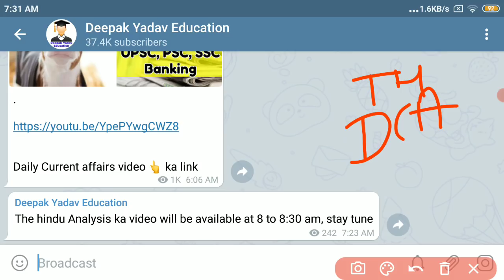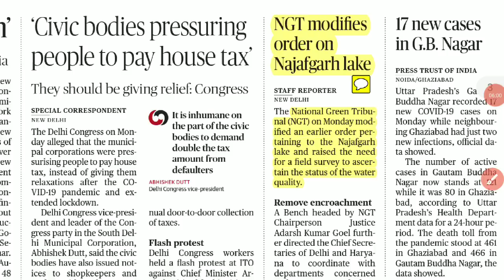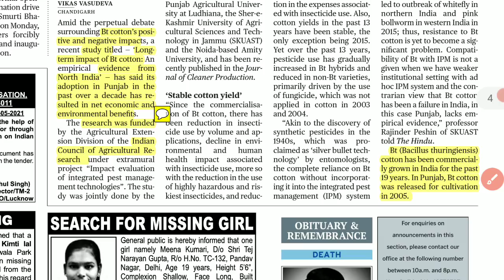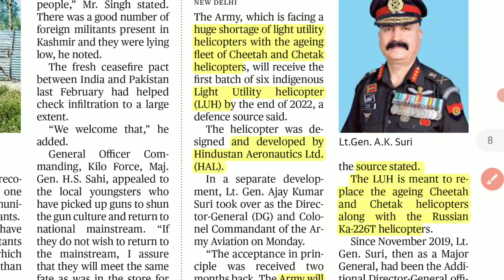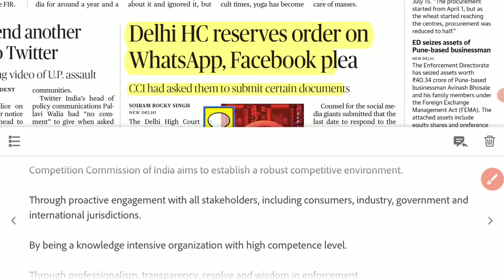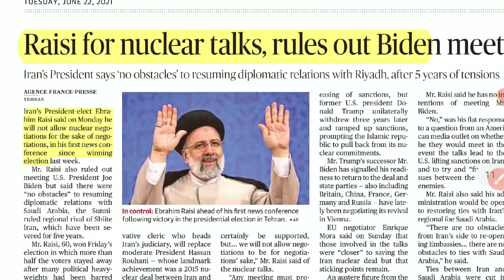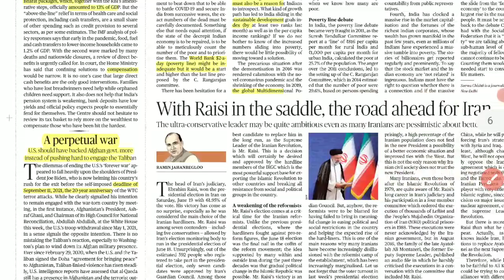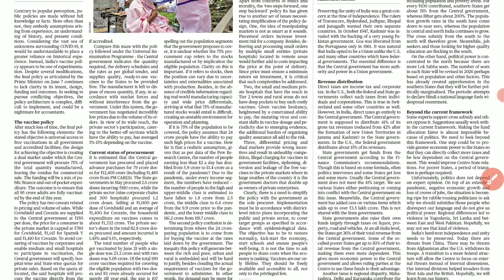22 June 2021 | The Hindu Newspaper Analysis | Currentaffairs2021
The Hindu Newspaper and Editorial Analysis of 22 June 2021 :- Today's Topics

1- Decision on Ex Gratia Payment
2- Highest Vaccination in a single day
3- Indira Gandhi Canal
4- Bt Cotton Complete Explanation
5- What is Bt Cotton?
6- Army to get Light utility Helicopters
7- Russian Ka-226T Helicopters
8- Competition Commission of India
9- NHRC
10- Dead bodies in Ganga,  did not add To Ganga Pollution
11- Use Electronic Machines to Weigh Rations
12
13- Armenian Prime Minister Wins polls
14- Armenia Azerbaijan conflict
15- Iran's new President Ebrahim Raisi
16- US to support Afghan People
17- Exports Resume from Gaza As Israels eases blockade
18- Editorial (1) Poverty in India
19- Editorial (2) US withdraw troops from Afghanistan
20- Editorial (3) Covid Victims need supportive policies and a safety net